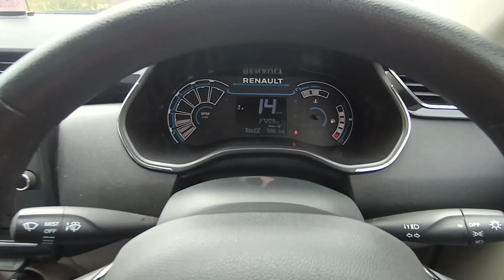TRIBER seat belt beep start speed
TRIBER car seat belt beep start speed